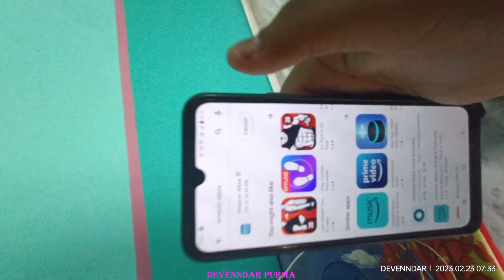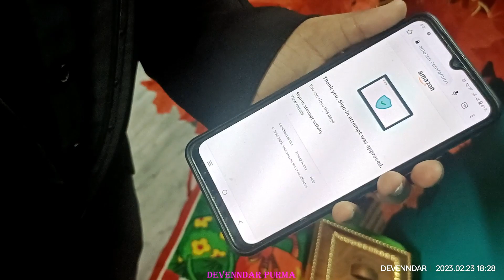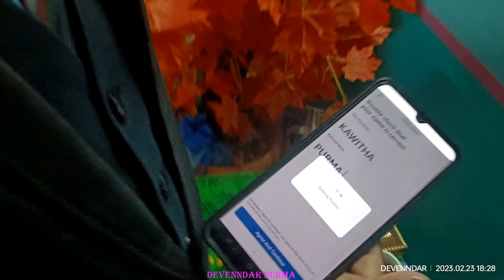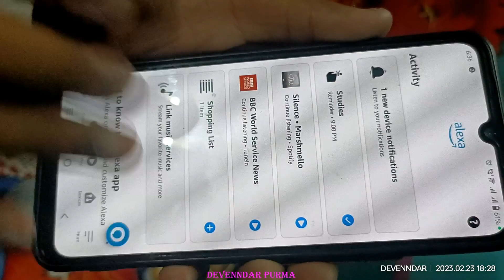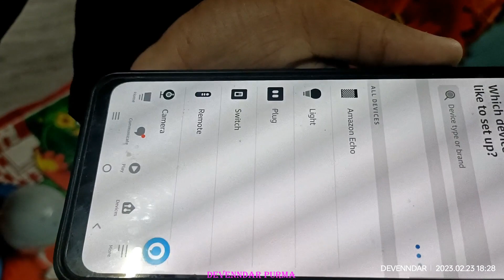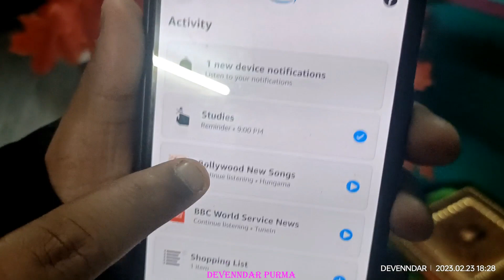ALEXA INSTALLATION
INSTALLATION  OF ALEXA DEVICE AND CONNECT TO MOBILE